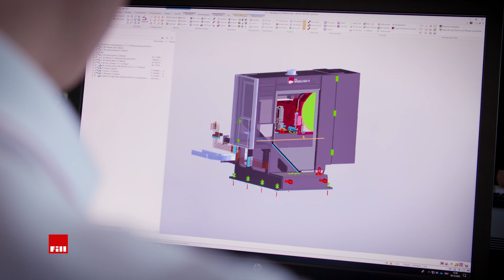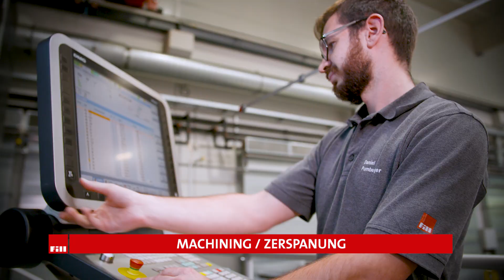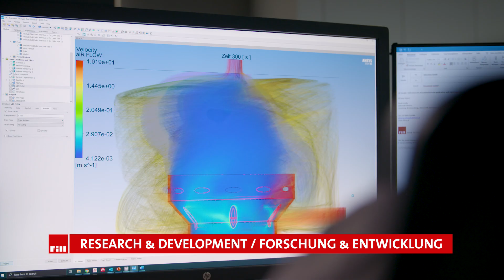Fill Headquarter Tour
Let's go visit FILL machine engineering in Gurten, Austria.

We will guide you through the whole company - from the event location Future Dome, the offices, all production processes, our childcare Planet Filli Future to our digitization center Future Zone.

At Fill, we develop and build production facilities for the automotive, aerospace, sports, wood and construction industries. This is how we make our customers the best in their industry.

Take a look at the FILL working world on this tour and feel the unique atmosphere.
Be prepared for a surprise!
Fill your future

Besuche FILL Maschinenbau in Gurten, Österreich.

Wir führen dich durch das gesamte Unternehmen - von der Eventlocation Future Dome, über die Büros, sämtliche Produktionsprozesse, unsere Kinderbetreuung Planet Filli Future bis hin zu unserem Digitalisierungszentrum Future Zone.

Bei Fill entwickeln und bauen wir Produktionsanlagen für die Automobil-, Luftfahrt-, Sport- und die Holz- und Bauindustrie. So machen wir unsere Kunden zu den besten ihrer Branche.

Erlebe bei einem Rundgang die FILL Arbeitswelt und spüre die einzigartige Atmosphäre.

Fill your future